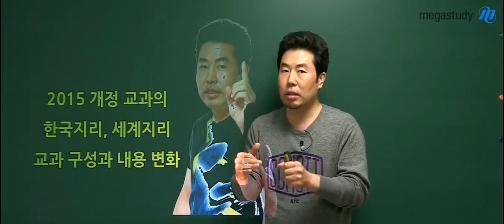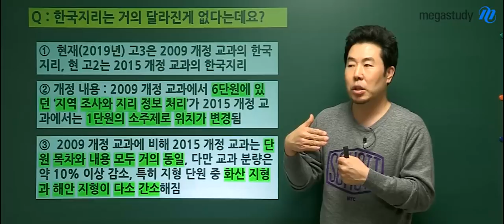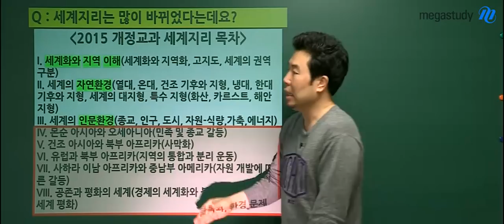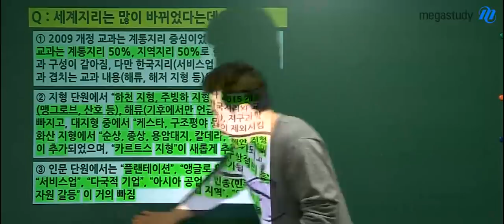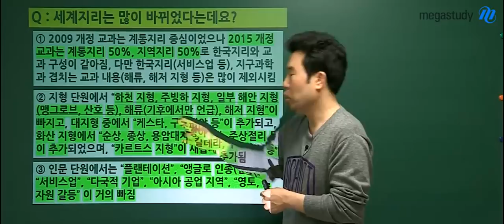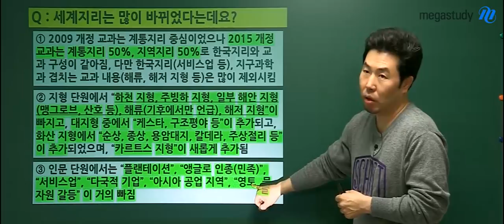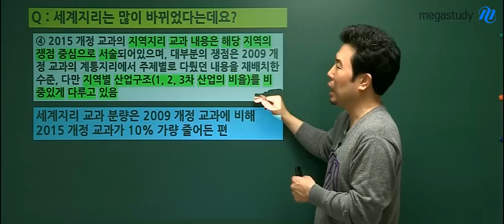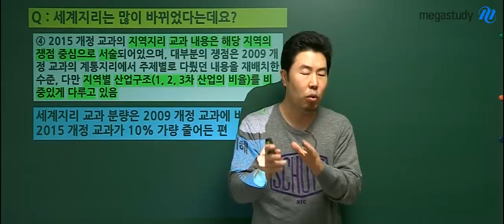[메가스터디] 지리 이기상 쌤 - ★개정지리★무엇이 얼마나 달라졌나요?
2015 개정 교과의 한국지리, 세계지리 교과 구성과 내용 변화

지금 고2는 교육과정이 개정되면서
현재 고3이 배우는 교과 내용과는 조금 다른 부분이 있는데요

각 과목별 개정 내용을 이기상쌤이 빠르게 정리해 드립니다.